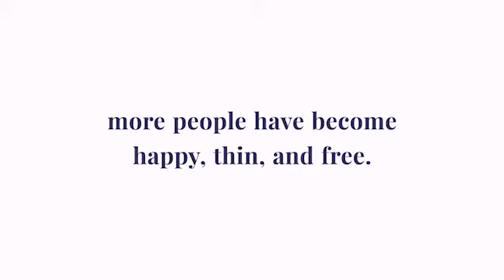Overcoming Food Addiction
Susan Peirce Thompson is the founder and CEO of Bright Line Eating
Solutions. Also, as a professor of Neuroscience and Psychology, she educates people on how to overcome food addiction and live a healthier lifestyle by understanding how the mind works. Through her guidance and research, the Bright Line Eating movement has grown and more people have become Happy, Thin, and Free.